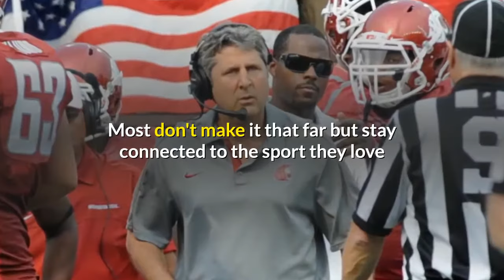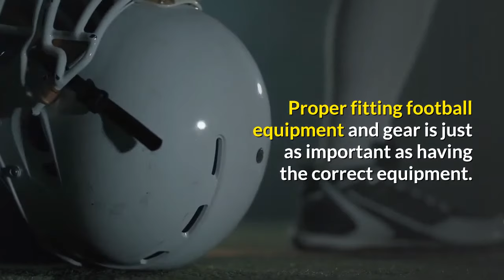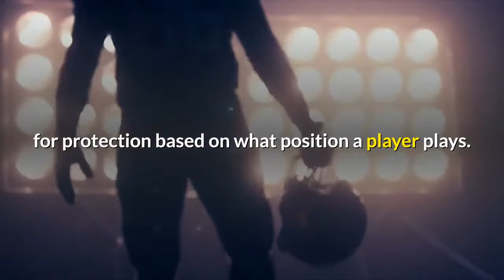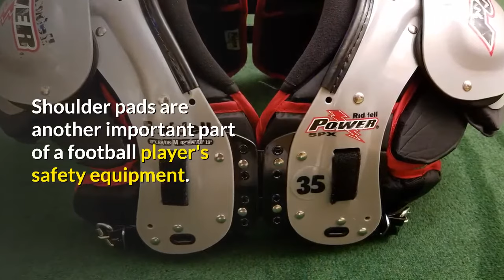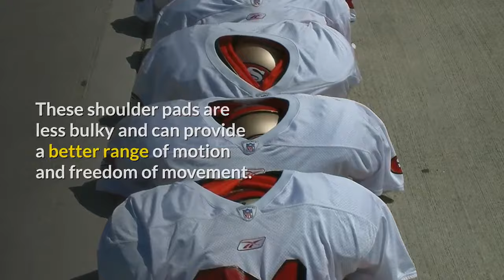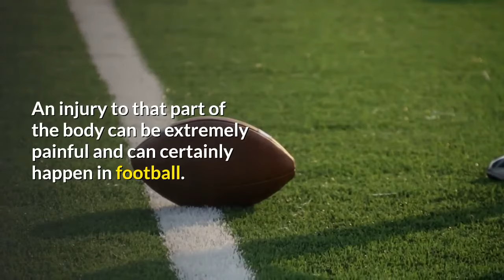Football Equipment and Safety Tips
Football Equipment and Safety Tips - Find out about all the different football safety equipment there is and what you need to know about each safety device.

Football Equipment

Schutt Recruit Hybrid VTD Youth Football Helmet with Attached Facemask

Schutt Sports Y-Flex 4.0 All-Purpose Youth Football Shoulder Pads, Medium

Battle Oxygen Lip Protector Mouthguard with Connected Strap – Football and Sports Mouth Guard – Maximum Oxygen Supply – Mouthpiece Fits With or Without Braces – Impact Shield Covers Lips and Teeth, Black, One Size

Douglas Football Butterfly Restrictor Cowboy Collar, Attach to Shoulder Pads (Black)

AceList Kids/Youth 5-15 Years Sports Honeycomb Compression Knee Pad Elbow Pads Guards Protective Gear for Basketball, Baseball, Football, Volleyball, Wrestling, Cycling.